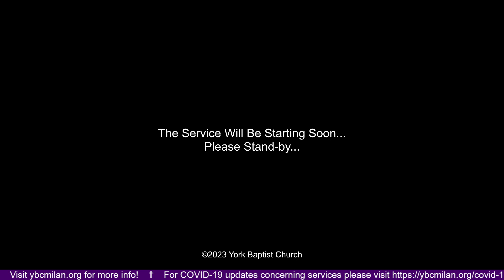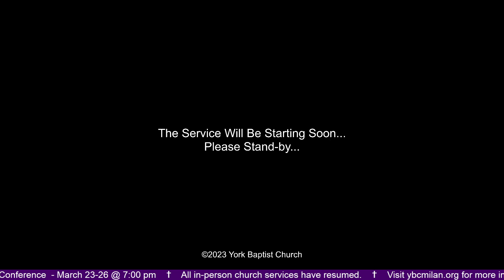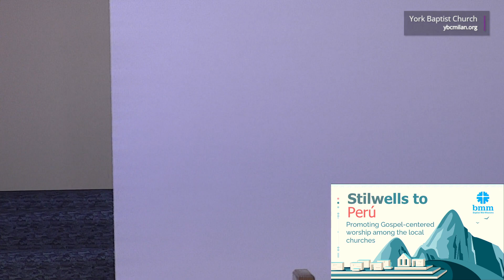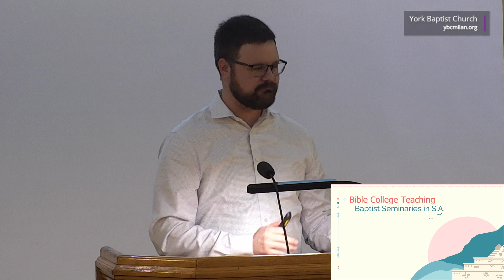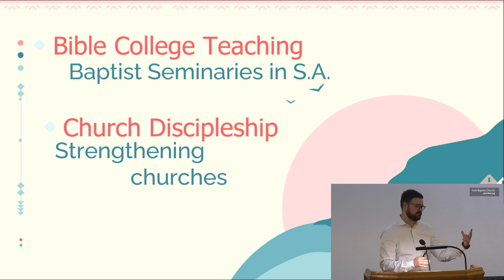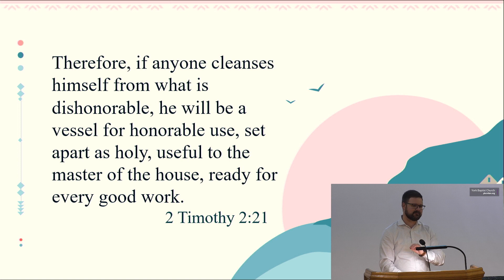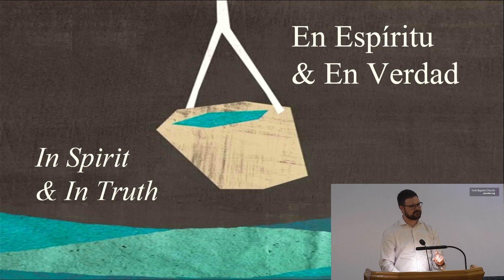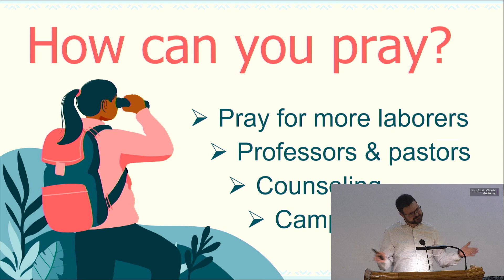YBC Live Stream (03/25) - Missionary Conference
Backup video upload for Friday Evening's Service. The original live stream experienced signal loss several times throughout the service broadcast...